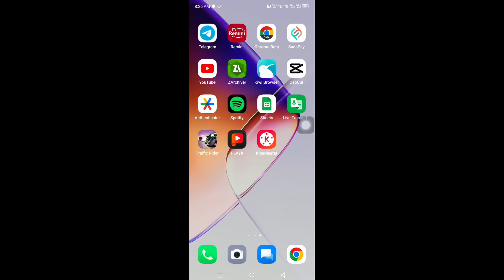How to Change Hamster Kombat Language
In this video, I am going to show you How to Change Hamster Kombat Language

If you want to change hamster kombat language, Keep watching the video till the end .it's very simple and easy process.